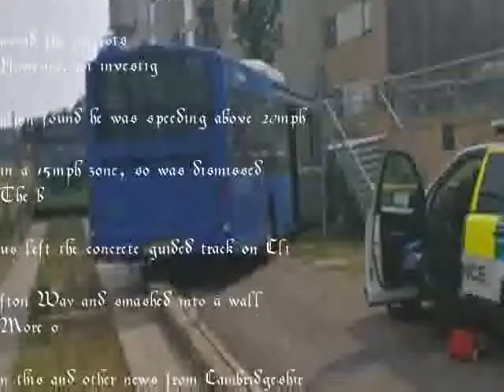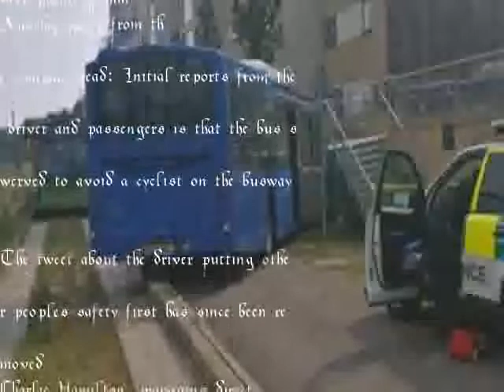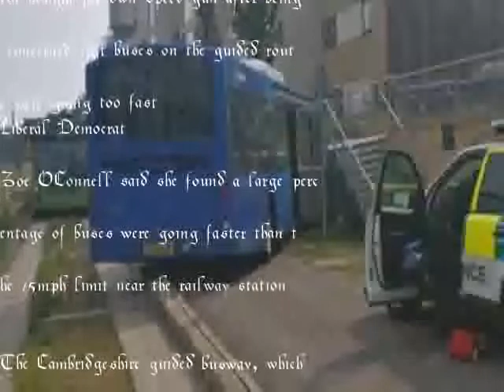Speeding Cambridgeshire guided bus crash driver sacked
A bus driver who was initially praised for avoiding cyclists during a crash has been sacked
The driver, in his 50s, was injured in the crash on the guided busway near Cambridge railway station on 21 June Two passengers on board were unhurt
Whippet Coaches initially said they were proud he appeared to have swerved to avoid the cyclists
However, an investigation found he was speeding above 20mph in a 15mph zone, so was dismissed
The bus left the concrete guided track on Clifton Way and smashed into a wall
More on this and other news from Cambridgeshire
Bus operator Whippet posted on Twitter at the time saying: We believe our driver swerved to avoid two cyclists - putting their safety above his own - we are very proud of him
Another tweet from the company read: Initial reports from the driver and passengers is that the bus swerved to avoid a cyclist on the busway
The tweet about the driver putting other peoples safety first has since been removed
Charlie Hamilton, managing director of Whippet, said: An investigation by Whippet Coaches into the accident involving one of its buses along the Cambridgeshire guided busway on 21 June 2017 has found the driver was travelling above the speed limit
Our driver training programme has a robust safety component and we hold our drivers to the highest driving standards The driver in this case failed to adhere to traffic regulations, and has been dismissed
The driver was travelling at 24mph 385km/h) at the time of the crash - so, considerably over the speed limit, Mr Hamilton said
Ultimately it was down to human error The driver was speeding and thats the root cause of what happened
Asked about the companys tweets regarding a cyclist or cyclists on the track, he said: It wasnt down to the cyclists, so for that tweet we apologise
Last month a Cambridge city councillor bought her own speed gun after being concerned that buses on the guided route were going too fast
Liberal Democrat Zoe OConnell said she found a large percentage of buses were going faster than the 15mph limit near the railway station
The Cambridgeshire guided busway, which connects Cambridge with Huntingdon and St Ives, opened in 2011
It carries thousands of passengers every day, with buses running on concrete tracks
A busway driver working for another operator, Stagecoach, was fired for speeding after a crash in 2016 injured five people